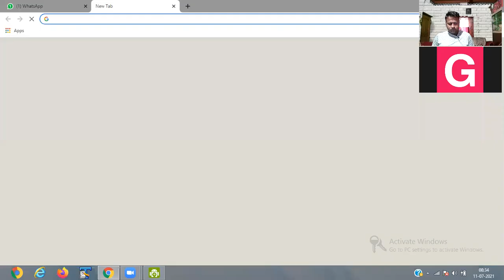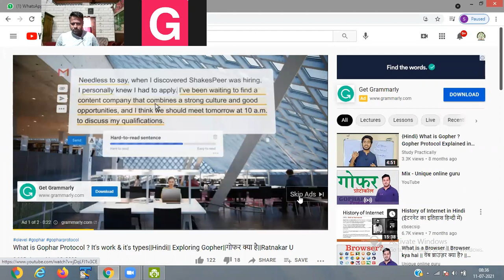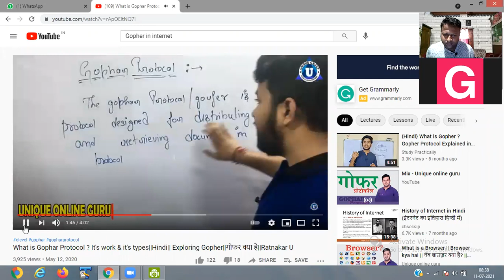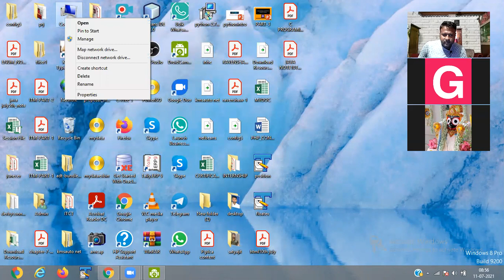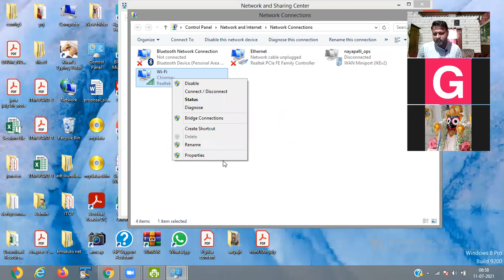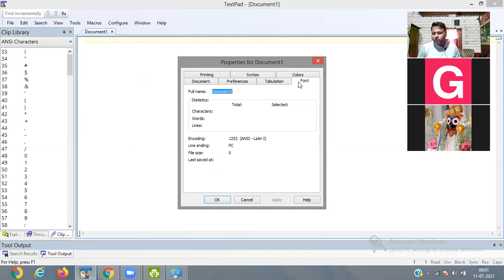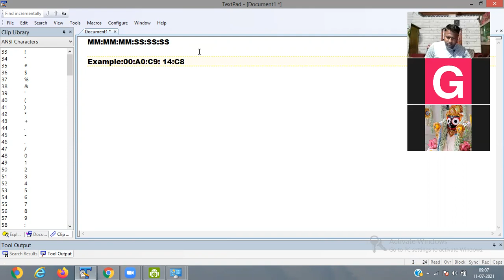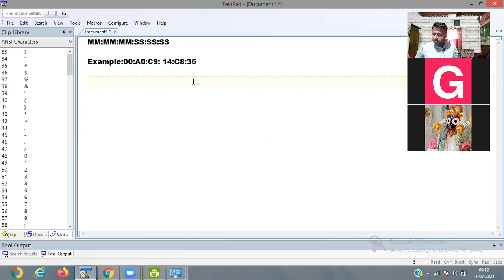IT PART 1 11TH JULY